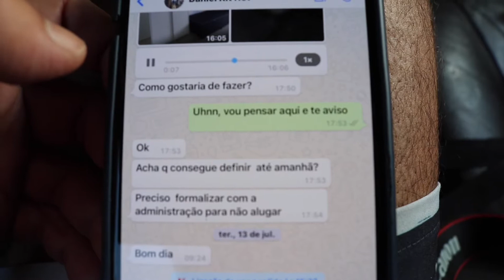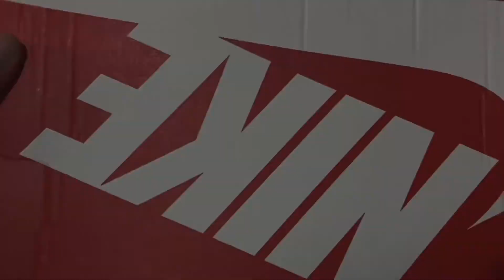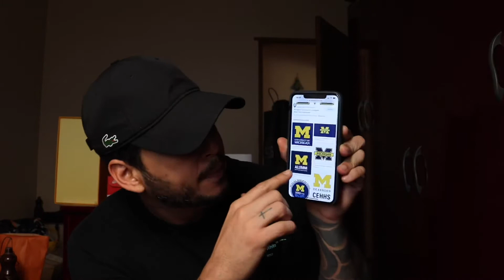MEU PRIMEIRO “NIKE DUNK” !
Me segue lá no Instagram rapaziada @luiivii07